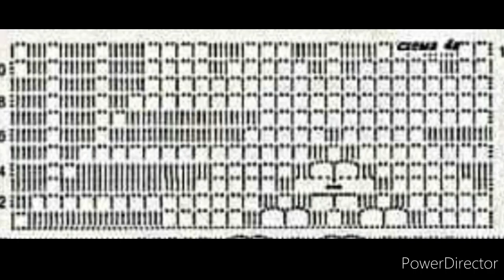BLUSA LADY FILET a CROCHET con GRÁFICOS GRATIS no 678